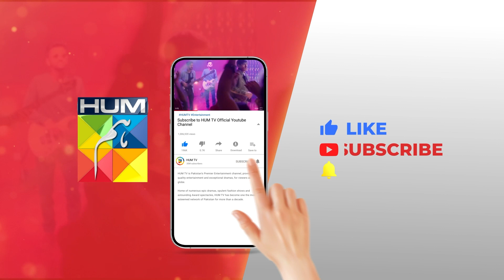Aulaad Ka Sakoon Hi Nahi Naseeb Mein...! washmafatima subhanawan - Kahain Kis Se - HUM TV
Kahain Kis Se - Episode 04 - November 2023 [ Washma Fatima  & Subhan Awan ] - HUM TV

CAST:

Subhan Awan,
Washma Fatima,
Ghana Ali,
Syed Afraz Rasool,
Hareem Sohail,
Muhammad Ali Josh
Fareeda Shabbir,
Behroz Sabzwari,
Ambar Khan,
Majida Hameed,
Khalid Bin Shaheen,
Farah Nadeem,
Ayesha Kamran,
Ahmed Rafique,
Yashmeera Jan,
 Urooj,
Aliya Jamshed,
Huma Nawab,